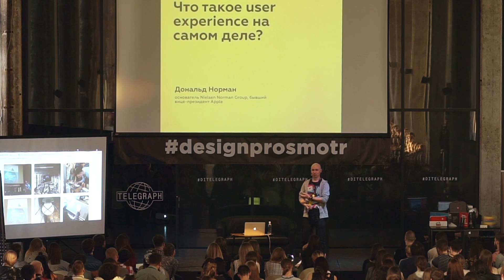Что такое хороший дизайн | Тимур Бурбаев | Prosmotr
Фрагмент лекции «Промышленный дизайн снаружи и внутри» Тимура Бурбаева, арт-директора Студии Артемия Лебедева по направлению промышленный дизайн.
Есть профессия UX-дизайнер. Что это за дизайнер? Когда появился первый UX? Дональд Норман расскажет что такое UX-проектирование. Тимур расскажет для кого существует промышленный дизайн.